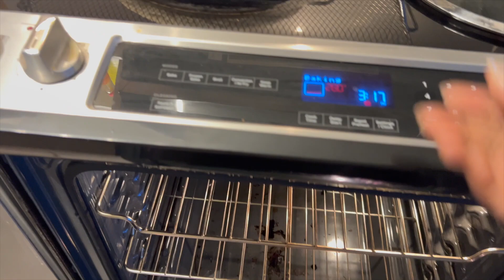VLOG : SHOPPING + PIZZA NIGHT + NEW FLOWERS !!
Heyy Bae’s💕 I’ve missed you! I hope you enjoy today’s vlog! 😘 If you’re interested in these BEAUTIFUL Roses 🌹🌹🌹 Check out their information below! Hurry up! Just in time Valentine’s Day!!! 🤭

Rose Forever is a company based in New York, born in 2019, making luxurious rose boxes of 100% natural fresh roses, including roses from Ecuador (known for being one of the best quality in the world) that last over a year
They only use natural oils to preserve the roses, nothing chemical
The bouquets are hand-crafted by professional rose artisans
Their roses come in round, square, and even heart-shaped boxes, in many sizes (from 9 to 49 roses per box). The crystal boxes also have a drawer for keeping jewelry in
All rose boxes covered in the material are of vegan suede and velvet, and the flowers are allergen-free. Hurry Now to get yours 😌😌